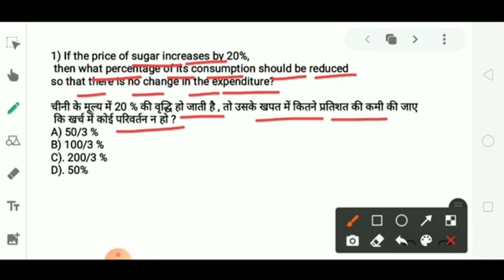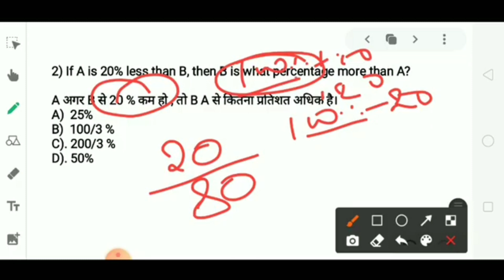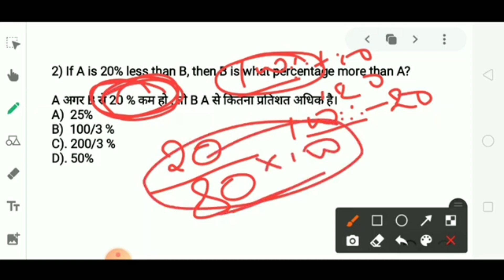Bihar paramedical 2022 maths vvi Question|| Bihar paramedical (Pm/pmm) Maths vvi Questions